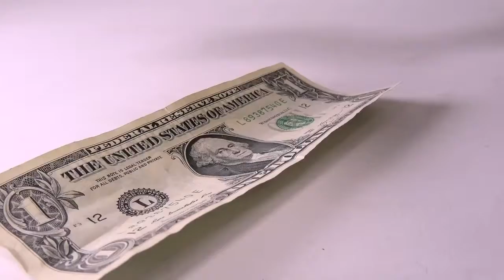ASY TV Advertisement "The Fake Mustache" GET ASY TV NOW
GET ASY TV NOW for ONLY 1.99 a Month! Hundreds of Hours of All Original Programming!
Available on ROKU, FIRESTICK, APPLE TV and ASYTV.COM